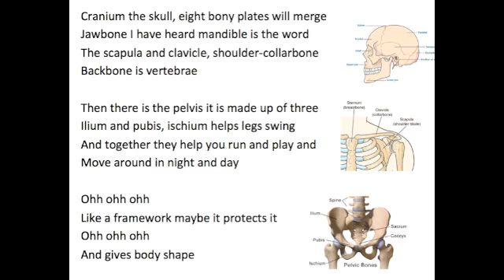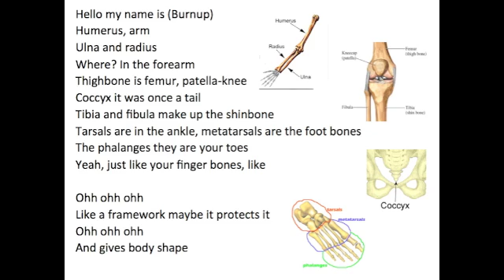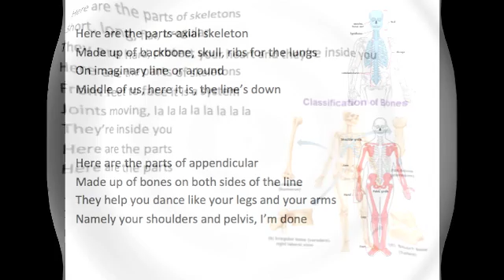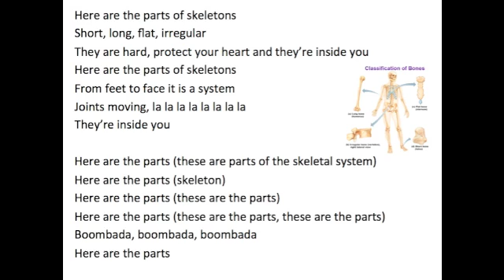Parts of the Skeleton Song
Cranium the skull, eight bony plates will merge
Jawbone I have heard mandible is the word
The scapula and clavicle, shoulder-collarbone
Backbone is vertebrae

Then there is the pelvis it is made up of three
Ilium and pubis, ischium helps legs swing
And together they help you run and play and
Move around in night and day

Like a framework maybe it protects it
Ohh ohh ohh
And gives body shape

Here are the parts of skeletons
Short, long, flat, irregular
They are hard, protect your heart and they're inside you
From feet to face it is a system
Joints moving, la la la la la la la la
They're inside you
Here are the parts

Hello my name is (Burnup)
Humerus, arm
Ulna and radius
Where? In the forearm
Thighbone is femur, patella-knee
Coccyx it was once a tail
Tibia and fibula make up the shinbone
Tarsals are in the ankle, metatarsals are the foot bones
The phalanges they are your toes
Yeah, just like your finger bones, like

Here are the parts-axial skeleton
Made up of backbone, skull, ribs for the lungs
On imaginary line or around
Middle of us, here it is, the line's down

Here are the parts of appendicular
Made up of bones on both sides of the line
They help you dance like your legs and your arms
Namely your shoulders and pelvis, I'm done

They're inside you

Here are the parts (these are parts of the skeletal system)
Here are the parts (skeleton)
Here are the parts (these are the parts)
Here are the parts (these are the parts, these are the parts)
Boombada, boombada, boombada